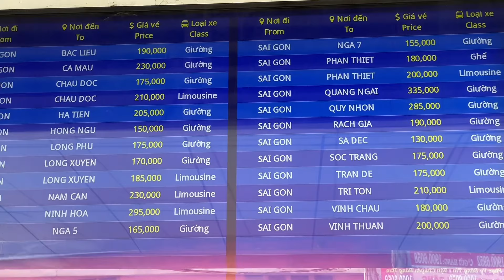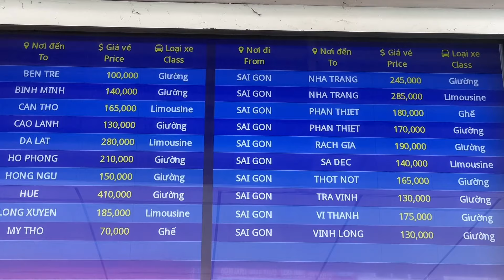19-8-2023 Về quê nhà Ô Môn TP Cần Thơ